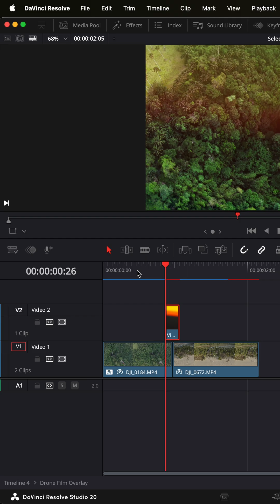How to Create a Compound Clip in DaVinci Resolve 20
How to set up and create a compound clip in DaVinci Resolve 20. Shortcut is Command + G for creating compound clips in Da Vinci Resolve 20

3,116